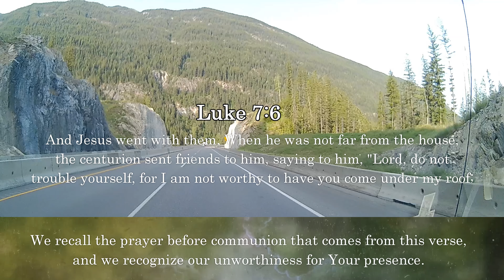Lord, heal us in Jesus' name. Amen.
Video time 00:00 minute :57 seconds

Today's Gospel Reading • Monday, September 16, 2024
And Jesus went with them. When he was not far from the house, the centurion sent friends to him, saying to him, "Lord, do not trouble yourself, for I am not worthy to have you come under my roof; Luke 7:6

Begin your day by reflecting on a brief scripture for prayer and meditation
Dear Lord, we lift up our sicknesses and pains to You. We know we are unworthy, but with Your will, we shall be healed. In Jesus Christ’s name, we pray and claim. Amen.

Experience deep personal transformation through daily prayer and meditation. Click the video link to start.